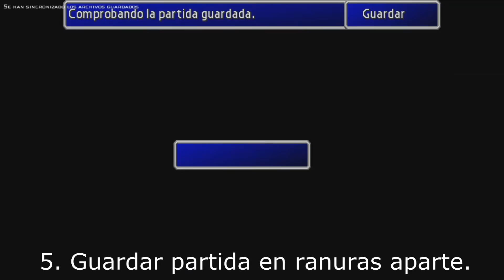Final Fantasy VII - Guía Chocobo Dorado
Guia sencilla y muy simple sobre como conseguir el chocobo dorado. El chocobo dorado es probablemente el logro del juego más costoso en cuanto a tiempo se refiere y paciencia ya que requiere tanto que hayas avanzado mucho en la historia como que tengas una muy buena cantidad de Giles, así que no dudes más en empezar tu crianza de chocobos con esta guia!